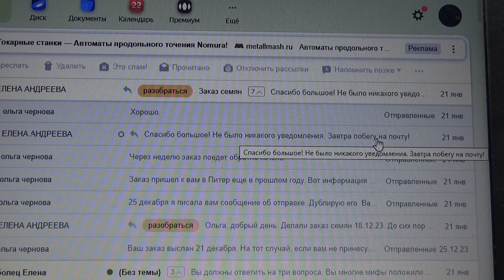Все заказы 2023 года уже высланы! Не ждите Уведомлений с почты! Срочно получайте свои семена!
🍅 Томаты, от которых я была в восторге в прошлом году. Томат Турция - обзор листьев и спелых плодов.